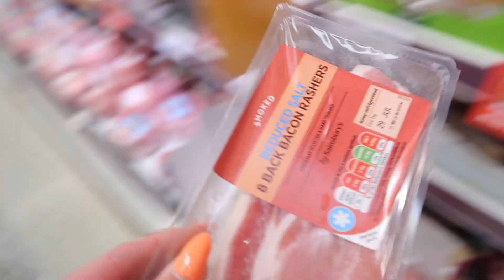WHAT I EAT IN A DAY | PROTEIN WORLD HAUL & DISCOUNT CODE | Jess Gambell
PROTEIN WORLD-

DISCOUNT CODE: PWJESSICAG

Video Link:

 • LAKEY INSPIRED - Chill...